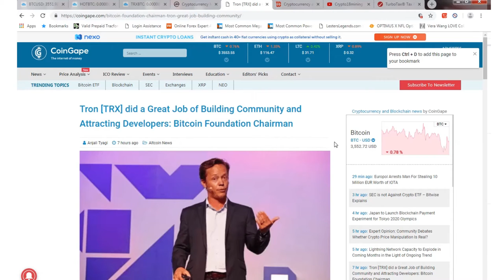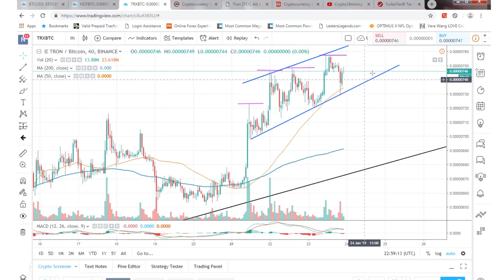Tron (TRX) Needs to make support above $.03